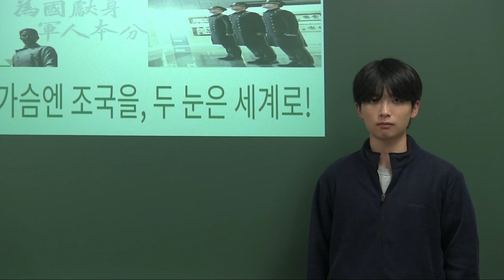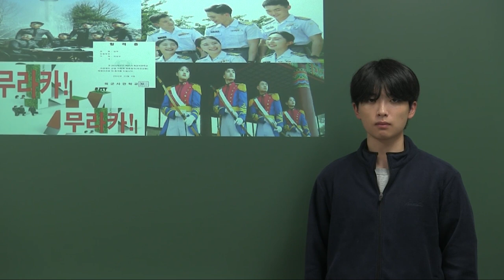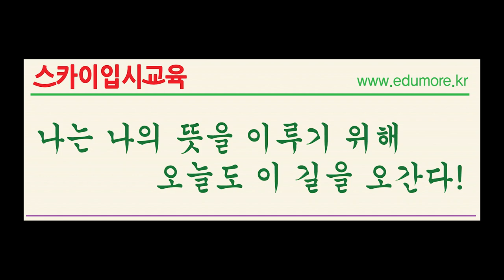[대치동사관학교학원] 대치동 방배동 반포 분당 평촌 용인 육군사관학교우선선발학원 재수생사관학교학원 사관학교기숙학원 [육군사관학교시험학원] 사관학교윈터스쿨학원 합격담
서울 강남구 대치동 서초구 동작구 사당동 방배동 송파 송파구 문정동 방이동 가락동 직영 캠퍼스 및 송파 반포 잠원동 용산 여의도 동부이촌동 목동 마포 중계동 노원구 도봉구 분당 위례 위례신도시 수원 영통 평촌 안양 과천 용인 수지 죽전 동탄 광명 안산 평택 평택고덕신도시 천안 불당동 아산 탕정 부천 인천 대전 대전광역시 대전시 서구 둔산동 계룡시 유성구 세종시 등 지역 재수생 육사 해사 공사 국간사 사관학교 재수종합반 대치동재수종합반학원 사관학교우선선발학원 대치동사관학교재수학원 대치동재수학원 대치동사관학교재수생학원 대치동재수생학원 사관학교재수생학원 재수생사관학교학원 경찰대재수생학원 재수생사관학교1차시험학원 재수생경찰대학원 재수생경찰대1차시험학원 재수생기숙학원 사관학교기숙학원 사관학교윈터스쿨학원 사관학교학원 국간사시험학원 사관학교시험학원 사관학교1차학원 경찰대시험학원 사관학교기숙학원 사관학교윈터스쿨학원 사관학교국어학원 사관학교영어학원 사관학교수학학원 대치동수능수학학원 대치동수능수학전문학원 방배동수능수학학원 분당수능수학학원 평촌수능수학학원 사관학교수학전문학원 사관학교국어전문학원 사관학교영어전문학원 경찰대수학전문학원 경찰대국어전문학원 경찰대영어전문학원 시험학원 대치동사관학교학원 평촌사관학교학원 분당사관학교학원 중계동사관학교학원 대전사관학교학원 대전광역시사관학교학원 대전둔산동사관학교학원 대전시사관학교학원 대전경찰대시험학원 여천사관학교학원 여수시사관학교학원 순천시사관학교학원 광양시사관학교학원 스카이입시교육학원 및 스카이진학교육학원은 최근 5개년간 수강생의 87%가 경사관 1차 시험에 합격하고 수강생의 75%가 경사관 전형에 최종 합격한 입시 결과를 토대로 2025학년도 경사관 1차 대비 학습을 윈터스쿨부터 진행하고 1차 시험 합격자 발표 후에는 사관학교별 2차 면접 강좌도 송파캠퍼스인 스카이진학교육학원에서 진행한다.